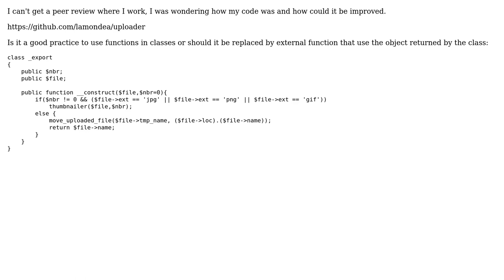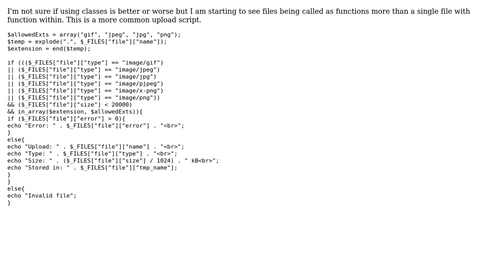File uploader in php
With thanks & praise to God, and with thanks to the many people who have made this project possible! You are responsible for your own actions.